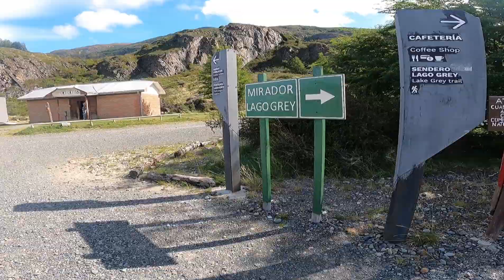pesca en la patagonia río serrano